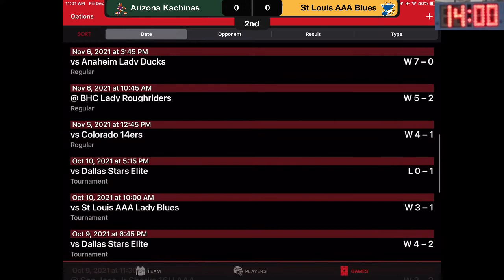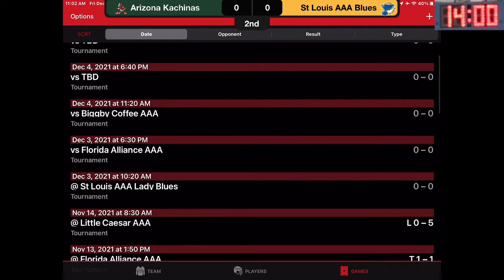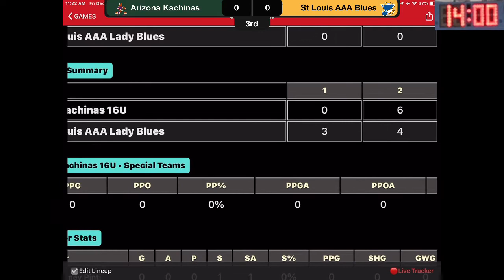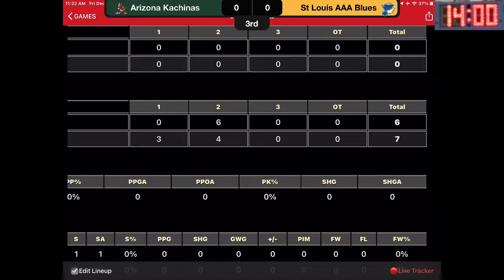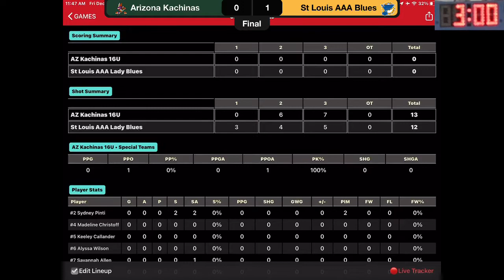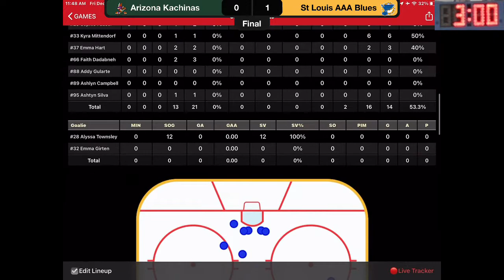12/03/21 - morning game - 16U Green vs St Louis AAA Lady Blues